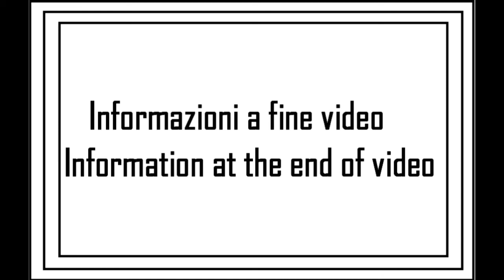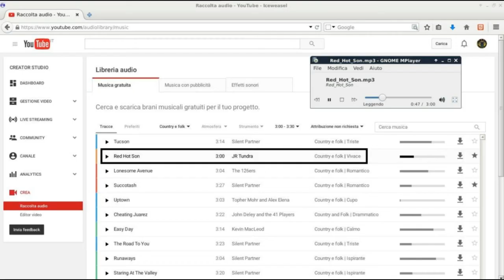A spasso con la moto viaggio 02 - 1su4